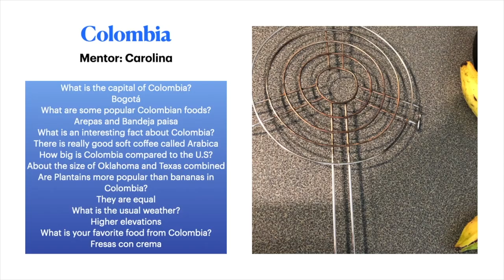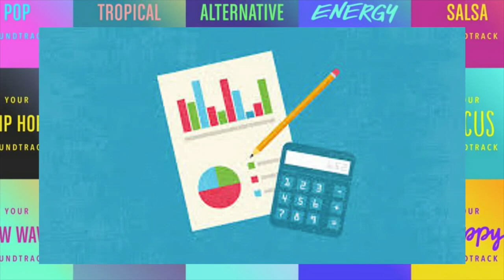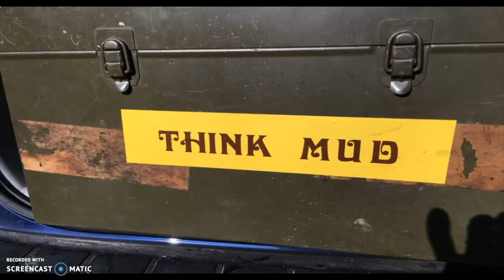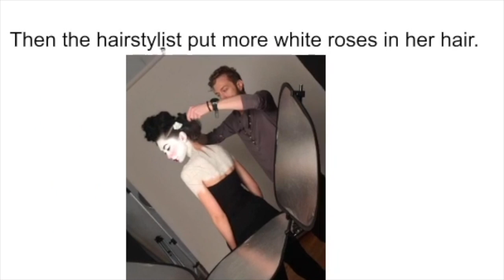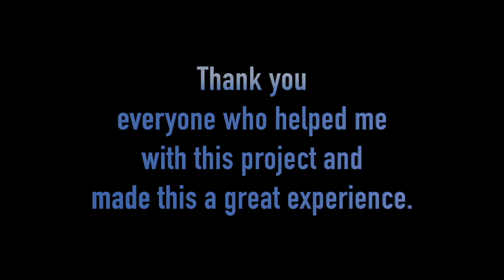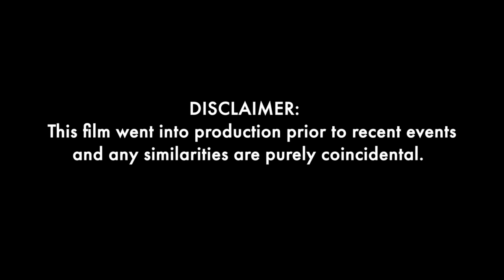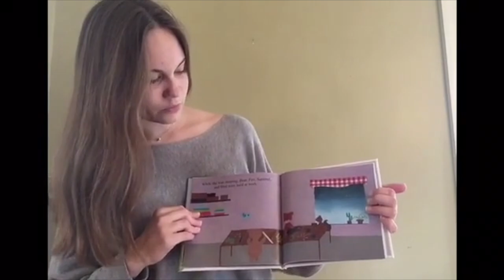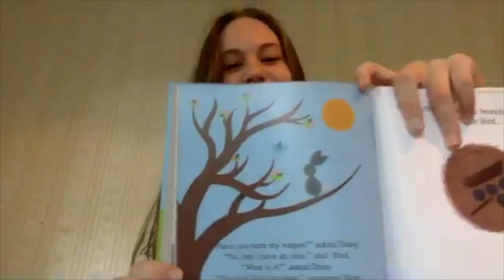8th Grade Project Final